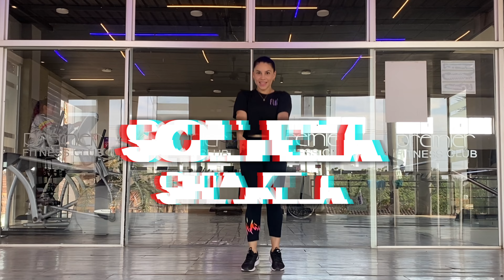Soltera - Shakira - Coreografía - Flow Dance Fitness - Zumba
Coreografía: Georgette Vaca

Beni - Bolivia

Nuestras coreografías están hechas para que puedas ejercitarte mientras te diviertes bailando. Espera nuestros próximos videos cada semana!!!

Flow dance+fitness